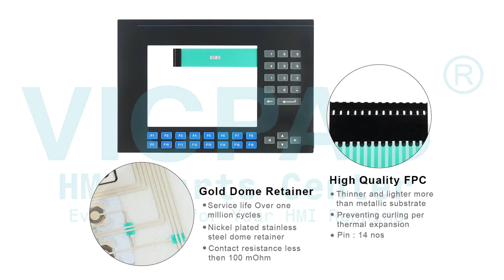2711-K10C10 2711-K10C10L1 Keyboard LCD HMI Shell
Allen Bradley PanelView 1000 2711-K10C10 2711-K10C10L1 Keypad Membrane LCD Display Plastic Case Cover Repair Kits
where you can find Allen Bradley 2711-K10C10 2711-K10C10L1 PanelView 1000 terminal keypad, LCD display and plastic case, more part and product detail than you ever thought possible!

Panelview 1000 Series
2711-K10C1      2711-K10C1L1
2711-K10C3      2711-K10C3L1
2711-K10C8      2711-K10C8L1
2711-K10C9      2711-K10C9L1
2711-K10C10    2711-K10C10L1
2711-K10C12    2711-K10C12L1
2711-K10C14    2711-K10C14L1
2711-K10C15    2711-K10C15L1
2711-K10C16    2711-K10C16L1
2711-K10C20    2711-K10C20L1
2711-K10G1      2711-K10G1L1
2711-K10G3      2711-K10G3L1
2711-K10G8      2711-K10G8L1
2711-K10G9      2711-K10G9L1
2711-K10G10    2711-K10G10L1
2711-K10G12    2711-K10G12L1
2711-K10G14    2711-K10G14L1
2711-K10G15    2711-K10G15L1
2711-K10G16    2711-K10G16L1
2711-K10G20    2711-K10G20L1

If you have any Allen Bradley PanelView 1000 HMI damaged need to replace, or Allen Bradley LCD display no working need repair, even plastic Case housing Cover broken or faulty need to replace, feel free to contact us for the solution.

VICPAS is the global leading provider of full Allen Bradley HMI Part for replacement, we have inventory touchscreen glass, membrane keypad, LCD display, plastic case housing, and other accessories for Allen Bradley repair replacement.

Skype:cmt-kandy
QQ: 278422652